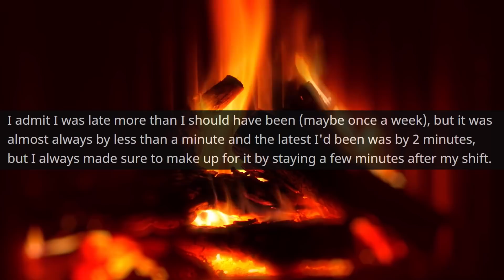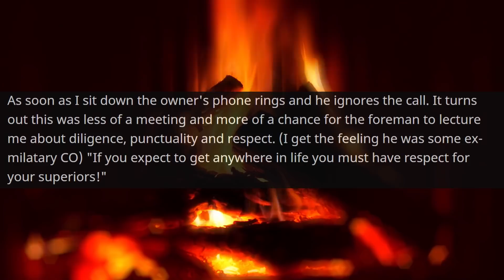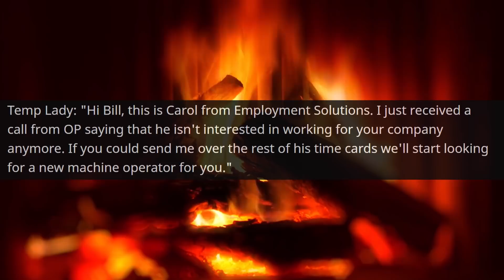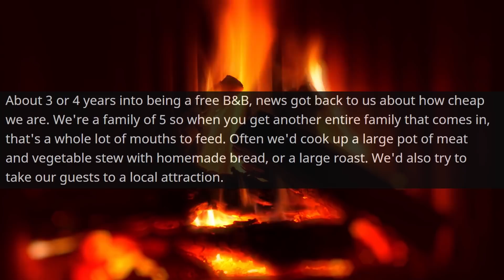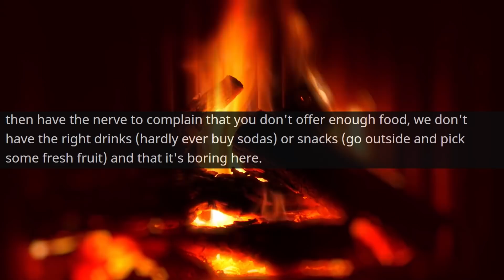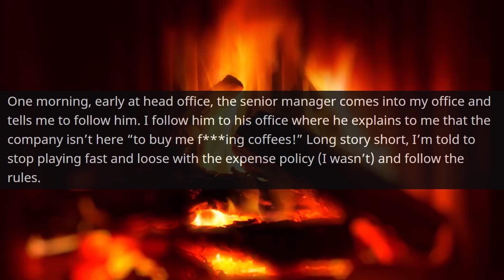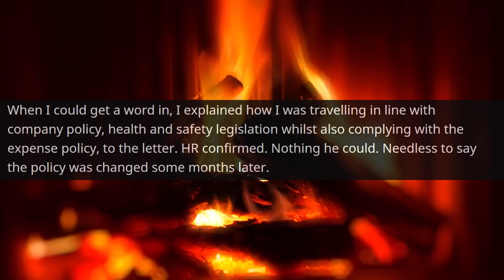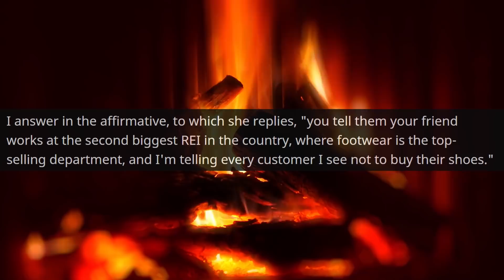Today The Owner of the Company Realizes I Am the Only Lawyer on Whom depends Everything r/ProRevenge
Hello,